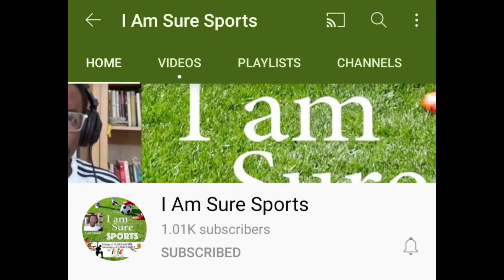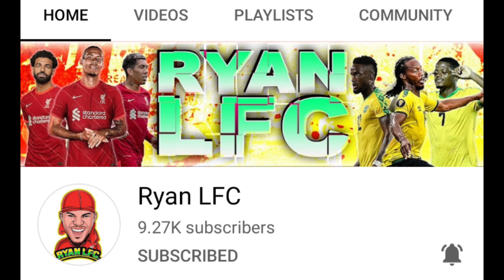Another Player Staying With Club?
ReggaeBoyz jamaica This new makes two strikers deciding to stay with club instead of accepting the call.

Thanks for supporting the channel and please continue to do so by sharing and liking this video.
I look forward to creating more content and break news stories concerning my favorite teams;Jamaica, Lakers, Chelsea FC, Dallas Cowboys, Harbour View and Barcelona F.C

Big Shoutout to my ‎@Footballin90  team

Big shoutout to the Alkaline fans for the continued support go get that Top Prize Album.